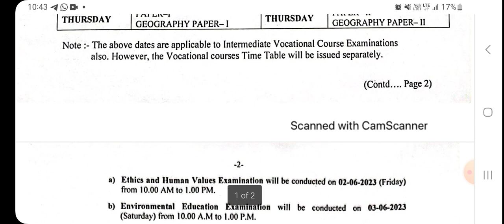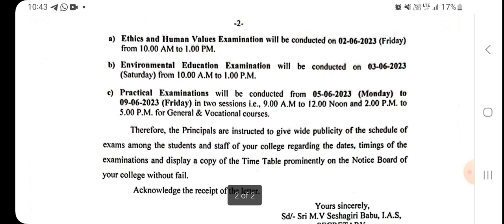AP INTERMEDIATE 2023 SUPPLEMENTARY EXAM TIMETABLE RELEASED INTER SUPPLY EXAMS TIMETABLE